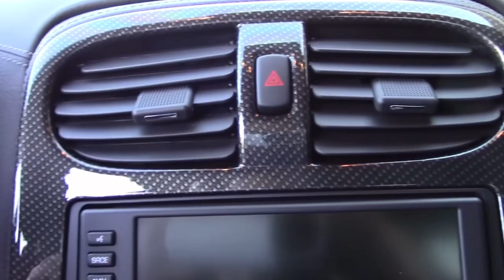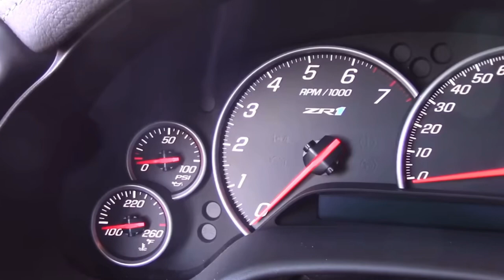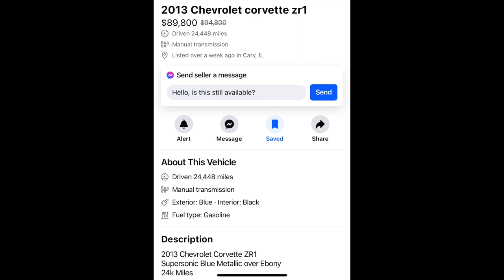THE CHEVY CORVETTE C6 ZR1 IS AN INSANE SPORTS CAR BARGIN 👀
Thanks for tuning in drop input down below how you feel about zr1 pricing 👀 also I hope you consider joining garage let’s grow and improve 🙏🏽🔥
Follow Instagram: auto3garage for more insights and be part of garage🙏🏽